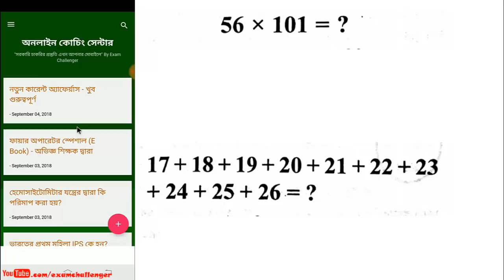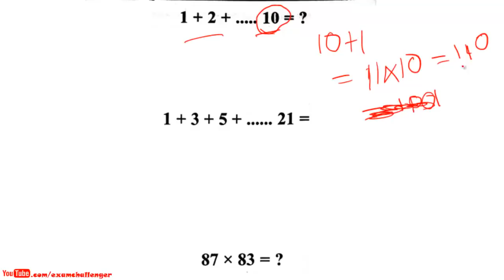যত কঠিনই অংক হোক, ১ থেকে ৫ সেকেন্ডে সমাধান | New Shortcut Tricks